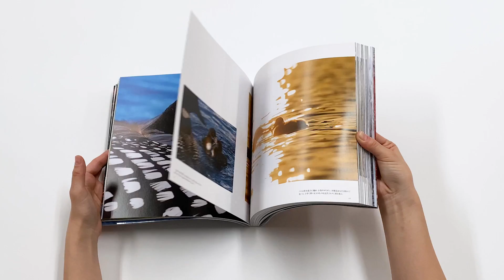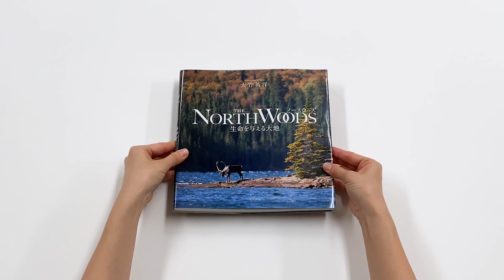【第40回土門拳賞受賞作品】大竹英洋 写真集『ノースウッズ－生命を与える大地－』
撮影20年の集大成。北米大陸、知られざる森と湖の世界。
「自然の奥を旅して、その先に見えてくることを伝えたい──」

大竹英洋が20年に渡り取材するノースウッズ。それは北米の北方林、つまり、アメリカとカナダの国境付近から北極圏にかけて広がる地域のこと。世界最大の原生林の一つでもあるこの地には、カリブーやオオカミ、ホッキョクグマなど、様々な野生動物が生息しています。カナダ初の世界複合遺産「ピマチオウィン・アキ」を含む恵みの大地で、旅をつづける写真家の眼と心に映ったもの……

「賞賛に値する視覚芸術家としてのみごとな成熟──まさしく情熱の一冊だ。」
序文　ジム・ブランデンバーグ（写真家）
「彼のおかげで、わたしたちの物語にもうひとつの地平が、つけ加えられたのです。」
寄稿　ソファイア・ラブロースカス（カナダ先住民アニシナベ）

大竹英洋（おおたけひでひろ）
1975年生まれ。写真家。一橋大学社会学部卒業。1999年より北米の湖水地方「ノースウッズ」をフィールドに野生動物、旅、人々の暮らしを撮影。人間と自然とのつながりを問う作品を制作し、国内外の新聞、雑誌、写真絵本で発表している。
写真家を目指した経緯とノースウッズへの初めての旅を綴ったノンフィクション『そして、ぼくは旅に出た。はじまりの森 ノースウッズ』(あすなろ書房)で「第七回 梅棹忠夫・山と探検文学賞」受賞。カラフトフクロウの給餌を捉えた作品「北の森に生きる」で「日経ナショナルジオグラフィック写真賞2018ネイチャー部門最優秀賞」受賞。自身初の本格写真集『ノースウッズ─生命を与える大地─』で2021年、「第40回土門拳賞」受賞。

価格：2,750円（税込）
判型：横238× 縦240ミリ
頁数：216頁　並製本
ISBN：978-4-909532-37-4